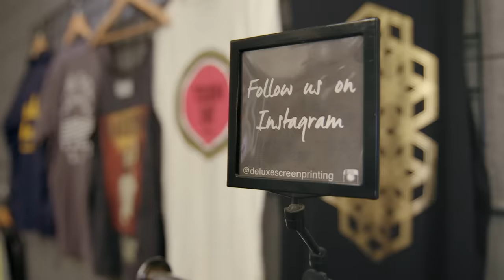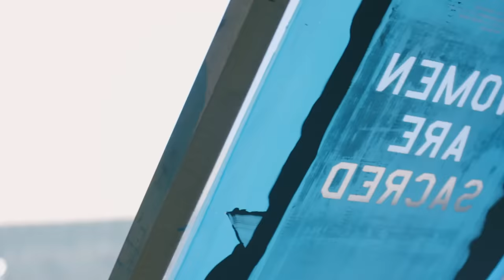Behind the Scenes at Deluxe Screen Printing, LA’s First Female Owned and Operated Shop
Elsie Acevedo takes us inside the Deluxe Screen Printing design studio and warehouse to share the story behind her business.

After working for a screen printing service for years, Elsie realized she had the chops to do this stuff on her own. She buckled down, taught herself the ins and outs of the business, and launched Deluxe Screen Printing in 2008. Blazing the way in a male-dominated industry, Elsie uses her sales and design consulting background to bring her clients’ vibrant ideas to life. Elsie, Chris Slivar and the rest of the Deluxe Screen Printing team are dedicated to producing brilliant, high-quality work, paying attention to each and every detail to create exactly what their clients have in mind. They’ve designed all kinds of goods from punchy tees and tote bags to trucker hats and hoodies for bands, major design labels, schools and a wide range of businesses.